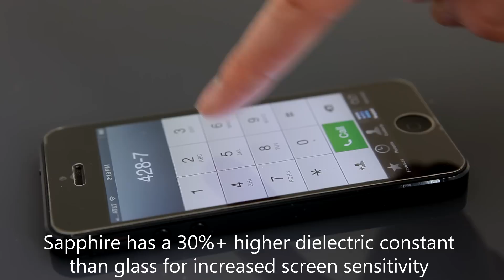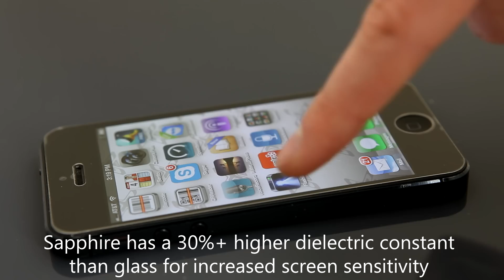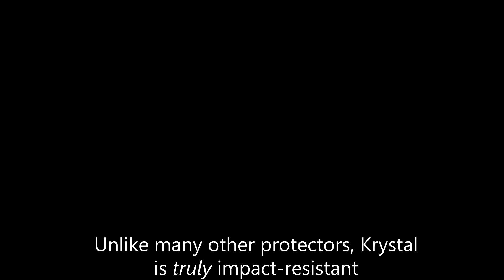XGear Krystal Genuine Sapphire Screen Protector For iPhone 5/5s